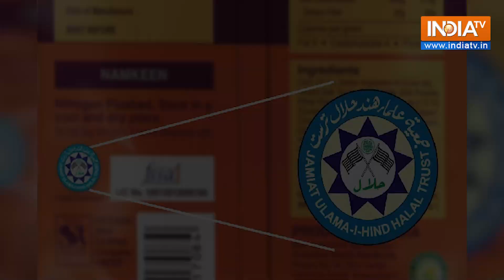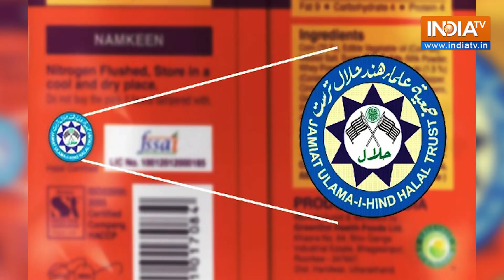UP में Halal Certification वाले उत्पादों की ब्रिकी पर लगेगा Ban! CM Yogi हुए सख्त